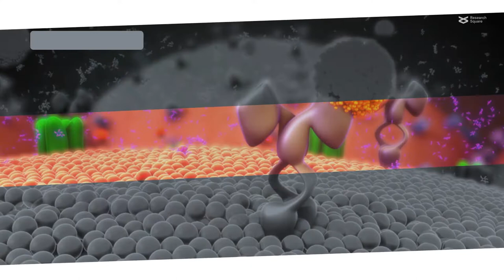Concanavalin A as an anti-cancer agent: The molecular mechanisms and therapeutic potential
Huldani et al. "Concanavalin A as a promising lectin-based anti-cancer agent: The molecular mechanisms and therapeutic potential." Cell Communication and Signaling (2022)